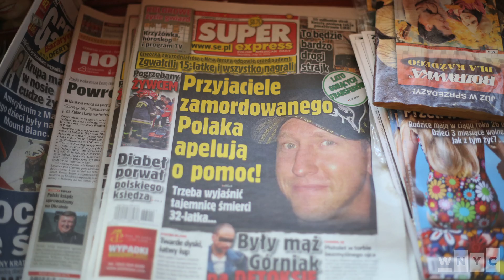Bodega Cats In Their Own Words: Carmel of Ridgewood, Queens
There’s no cat quite like the New York City bodega cat—killer of rats, fixture of the detergent aisle, silent observer of the human condition. If only these cats could talk. Well, now they can. At a mere 8 weeks, Carmel is a fixture of this Polish deli, where dodging kielbasa and pouncing on pickles is all in a day's work.